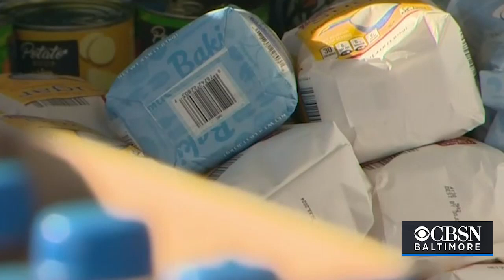Lutheran Immigration And Refugee Service Collecting Donations For Afghan Allies, Refugees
The Lutheran Immigration and Refugee Service will launch a donation drive to support Afghan allies and refugees the Baltimore nonprofit is helping to resettle. Katie Johnston reports.